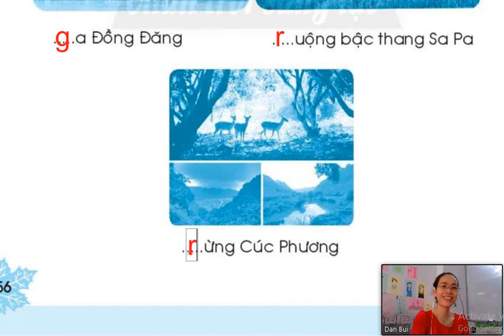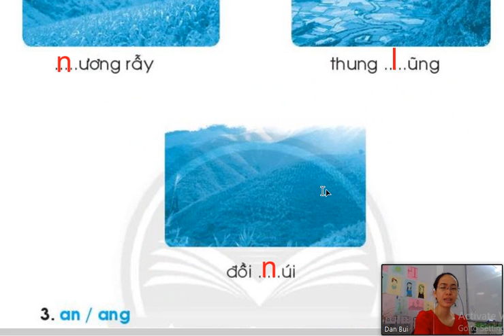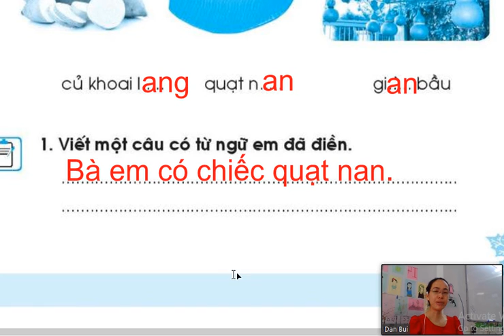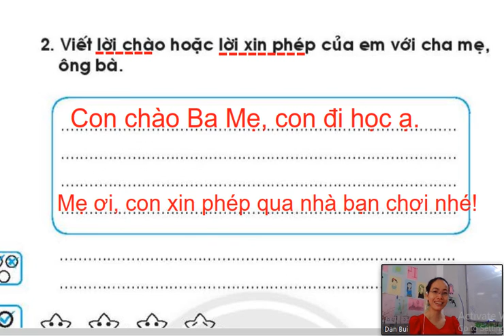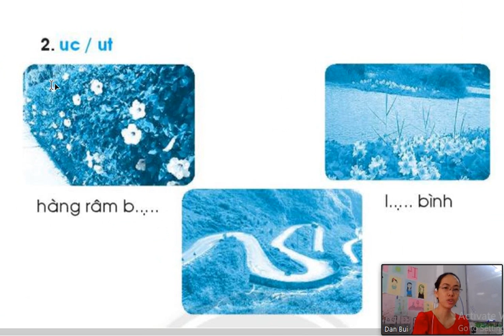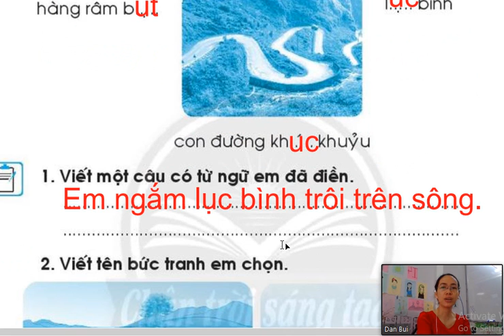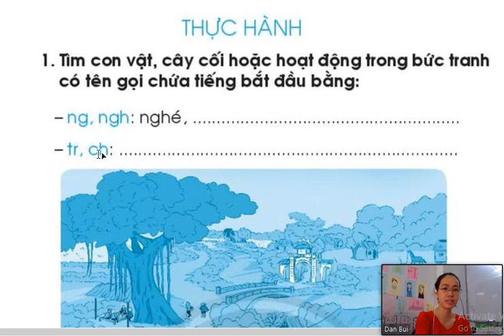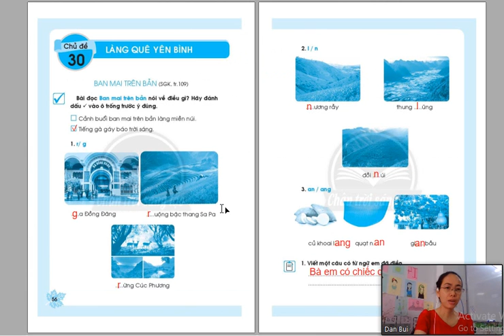/Giải Vở bài tập/ Tiếng Việt Lớp 1 - Tập 2 - Chủ đề 30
- Chuyên Luyện thi Chứng chỉ :
+ TOEIC - IELTS
Đăng ký lớp học online:
+ Tên : ...
@Do not reup!